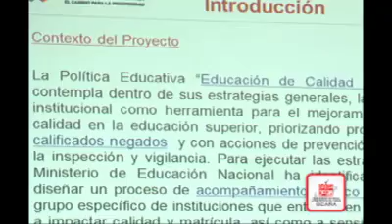Jornada de Trabajo Contaduría Pública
Con el objetivo de presentar los aspectos mas importantes de la especialización en auditoria de sistemas se desarrollo una socialización en el auditorio Fabio Amaya de nuestra Universidad.